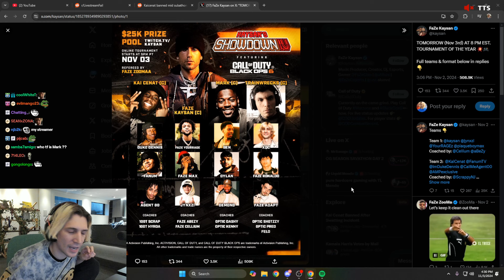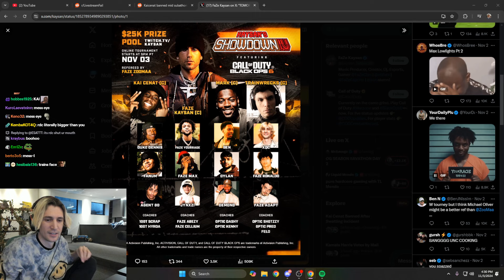xQc is Playing in Black Ops 6 Tournament Tonight at 8 PM EST